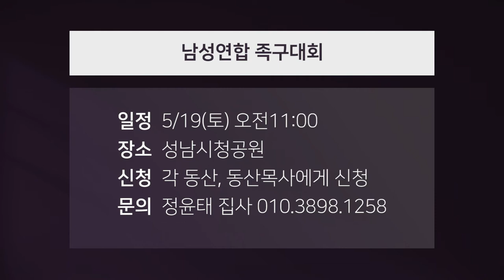[만나교회]2018-05-05_만나스토리